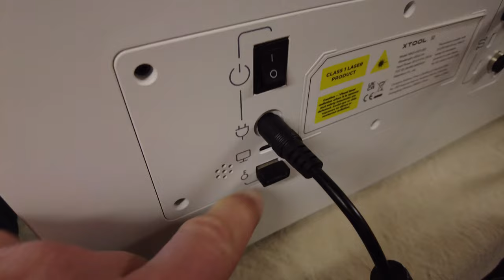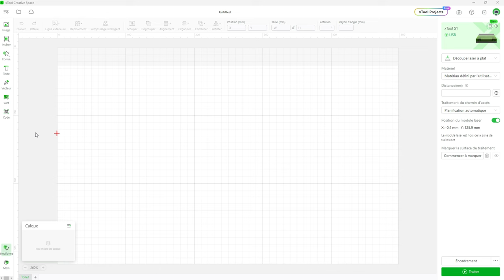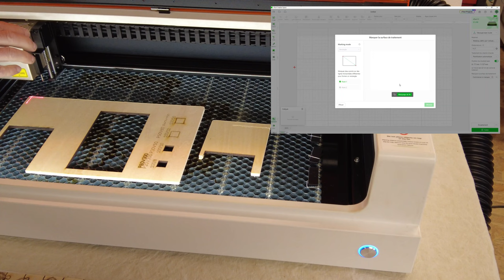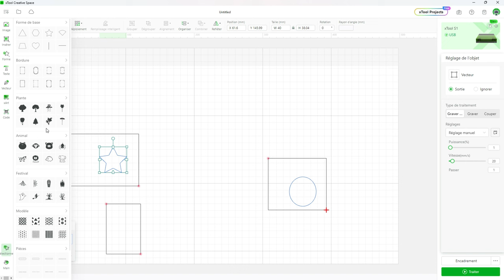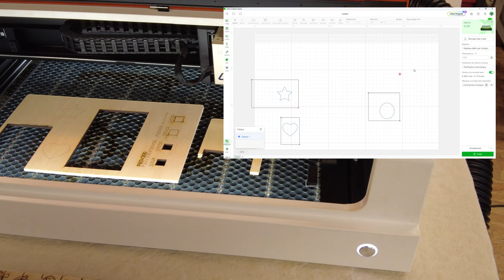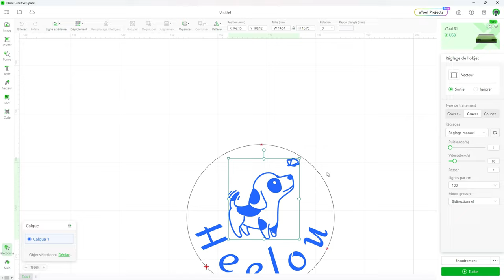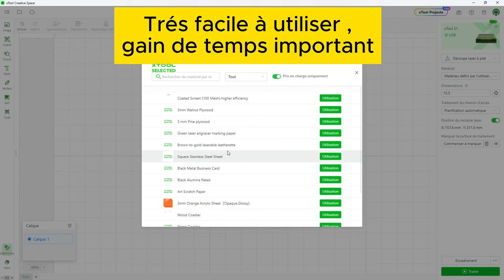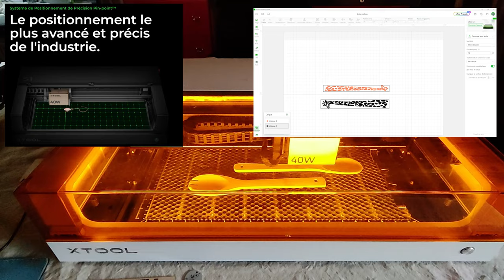xTool S1 , vraiment l'un des meilleurs graveur laser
xTool S1 , et si c'était tout simplement le meilleur ?

xTool S1 , Révolutionnez vos projets de gravure avec ce bijou technologique

Graveur laser xTool S1 , activité personnelle ou professionnelle c'est la machine idéale

xTool S1 ❤️ Graveur laser de 40W totalement fermé

xTool S1 ❤️:  Le meilleur graveur laser de 40W

🚧🚧🚧🚧🚧🚨Vous souhaitez vous équiper d'un graveur laser xTool , profitez des liens ci dessous pour obtenir les meilleurs tarifs 🚨🚧🚧🚧🚧🚧

xTool M1 - Graveur Laser et Découpeur de Vinyle Intelligent

xTool D1 Pro 20w- Graveur et Découpeur Laser de Bureau

xTool P2 - Découpeur Laser CO2 de Bureau Polyvalent et Intelligent de 55W

Que ce soit pour votre plaisir , votre loisir ou pour lancer une activité commerciale ou artisanale la Xtool S1 sera la machine parfaite pour créer efficacement et rapidement tous les objets que vous souhaitez.

À la recherche du parfait dispositif de découpe et de gravure laser, le plus sécurisé et le plus polyvalent du marché ? Ne cherchez pas plus loin, vous l'avez trouvé ! Découvrez la S1, la dernière création de chez xTool.

Cette machine révolutionnaire est la première de sa catégorie à proposer un design totalement clos et une multitude d'options. Avec ses détecteurs anti-incendie, son vitrage filtrant les rayons laser et son système d'évacuation des fumées, elle assure une sécurité optimale.
De plus, elle est extrêmement évolutive, permettant de passer en un instant d'une diode de 20W à 40W, voire à une diode infra rouge de 2W 1064 nanomètre pour la gravure de métaux divers.
Mais ce qui la distingue surtout, c'est son système de visée à deux points, d'une précision redoutable, qui élimine la nécessité d'une caméra.
Nous explorerons dans une prochaine vidéo sa capacité de gravure sur des surfaces non planes, une technologie héritée de sa grande sœur, la graveuse à CO2 P2. Avec son esthétique, sa fiabilité et ses fonctionnalités complètes, le graveur laser xTool S1 va donner du fil à retordre à ses concurrents !

J'espère que vous apprendrez des choses intéressantes , alors si c'est le cas merci de m'encourager un laissant un like , partagez ma vidéo , et n'hésitez pas à vous abonner à ma chaine 👍
Activez la  petite cloche pour ne manquer les prochaines vidéos 🔔

00:00:00 Introduction
00:01:19 Présentation du contenu du kit
00:05:44 Montage du bloc laser 40w
00:07:25 Présentation de détail du graveur xTool S1
00:11:44 Logiciel  xTool Créative Space
00:12:36 Présentation du système de pointage zone de gravure
00:17:56 Présentation système de pointage sur médaille acier
00:21:23 Présentation de quelques réalisations avec le xTool S1
00:24:00 Conclusion et fin de la vidéo

musique intro